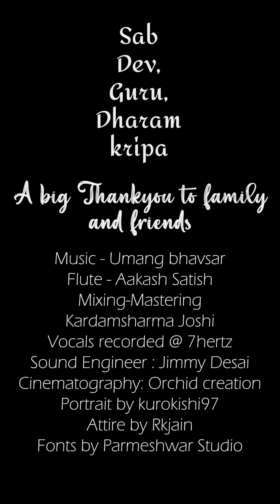Ek Vardaan Tu 🎶💫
हे गुरु,
शासन नी शान तु,
गच्छ नु मान तु,
म्हारा खुमारी नी खदान तु,
गुरु, म्हारा प्रभु नो *एक वरदान तु*

We always seek blessings from our Guru. Did you ever feel your Guru himself is a blessing ?

Let's take a minute and thank all our gurus for the Goodness they fill our lives with ✨

With this second cover, I'm thanking my Guru.

Visualise your guru while listening to the song,
vibe with the lyrics and wholeheartedly sing the last line with me ❤️

*'एक वरदान तु'*

And be grateful for your Guru😇

Use earphones for a better
Experience 🎧

**No Photograph used**
The portrait of Pujya Gurudev is hand sketched.